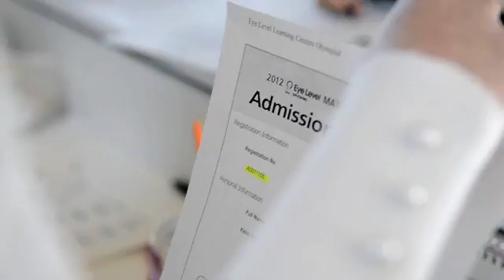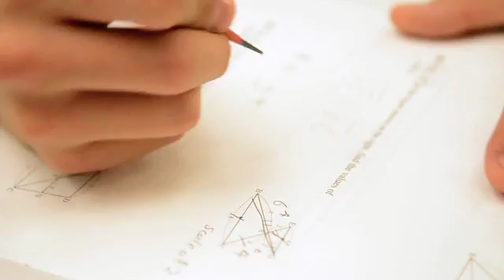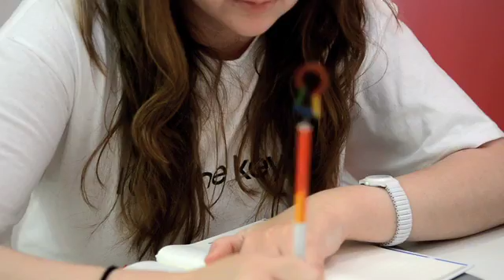Math Olympiad Main Video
Eye Level, the global leader in self-directed learning, hosts an annual Math Olympiad contest. Since launching in 2004, the worldwide contest challenges student's math skills at a global level, focusing on problem solving, reasoning, communication and critical thinking.